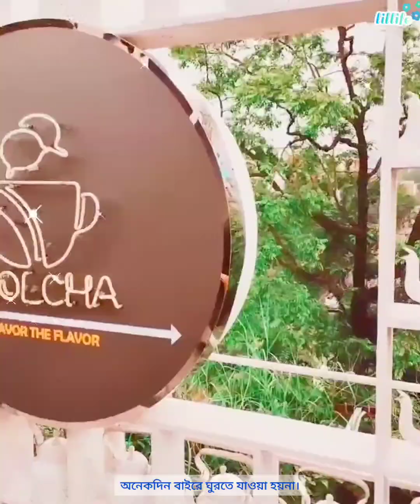বন্ধুদের সাথে ঘুরাঘুরি ও আড্ডা | আড়ং থেকে কিকি শপিং করলাম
Hey my lil hearts! ❤️

It's my 2nd Vlog. In today's video, i'll be taking you grocery shopping with me! i've been getting back into my health & fitness grind so i thought it might be interesting showing you guys what i typically buy at the grocery store. Then I go little Pizza Date with my friend. Hope you'll enjoy the little video. ☺️

Social Media - আরও যেখানে আমাকে খুঁজে পেতে

পারো :

✔My another channel:  @sayedas_beautybox_